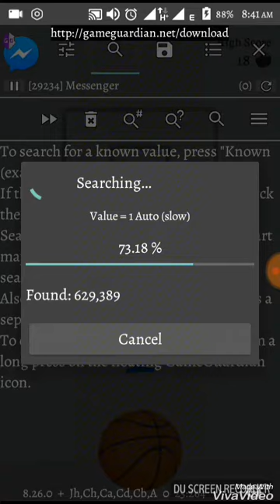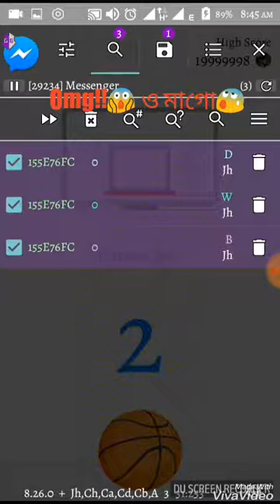How to hack messenger games😂